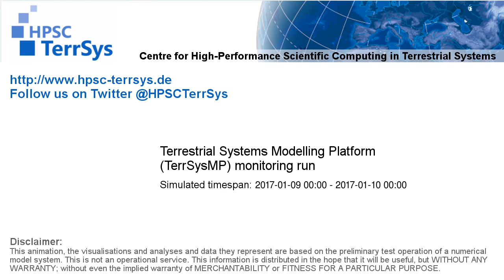TerrSysMP monitoring run 2017-01-09 - water table depth change - NRW (24h)